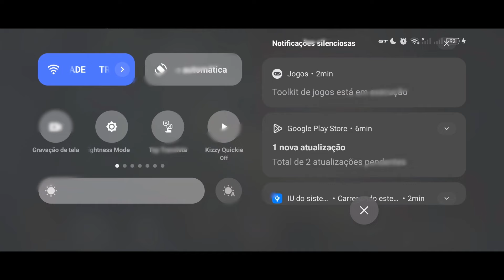NOVO PERSONAGEM 'DAVID FERRER' DO DELTA FORCE MOBILE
⚠ VIDEO COPYRIGHT IN ENTIRETY ⚠
Following YouTube's guidelines, I do not allow the use of my video as a whole, even if you put "credits" in the description with my name, I only allow reactions or comments above the video.
Apresentando o novo personagem do DELTA FORCE: HAWK OPS, O David Ferrer.

FAÇO LIVES